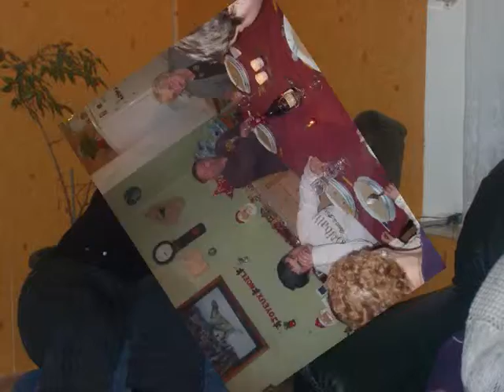nouvel an 2009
jnfe